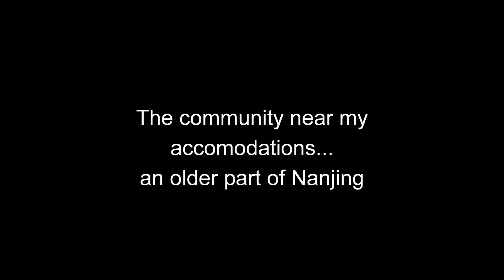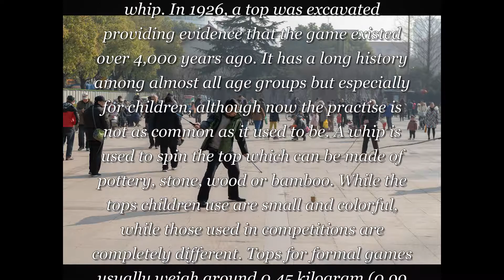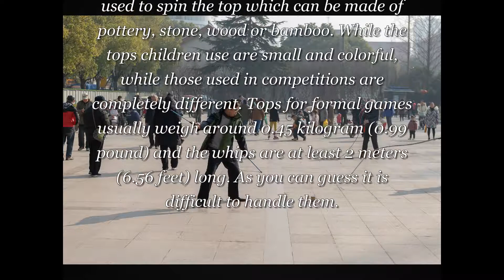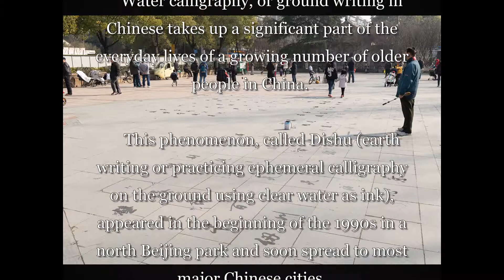Nanjing, Jan 24th, 2019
During an overnight layover on my way to Beijing, I had the opportunity to explore some of the community and culture in the area where I stayed the night.